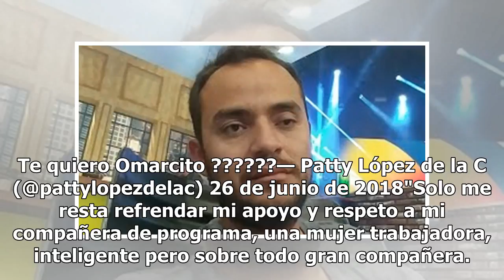Comunicadora de TV Azteca aclara rumores sobre fotos íntimas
CIUDAD DE MÉXICO(GH) A pocas semanas de que se presentará el incidente de Zague, presuntamente los hackeos vuelven a victimizar a TV Azteca, siendo ahora la conductora Patty López de la Cerda la afectada. Publicaciones ponían a Omar Zerón como el responsable de la filtración de las fotos íntimas de ...